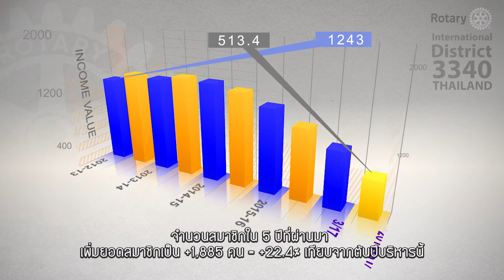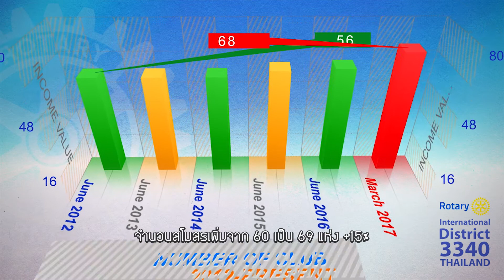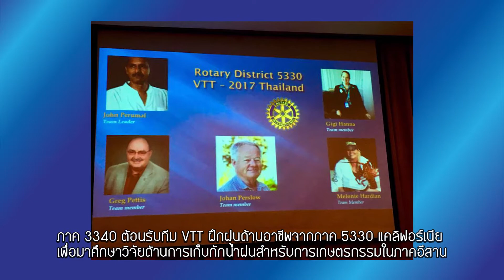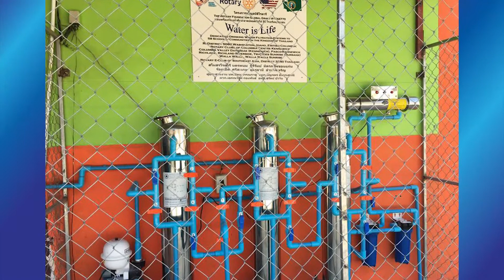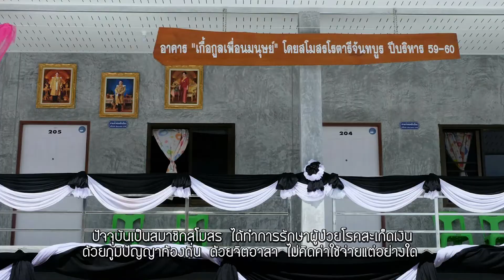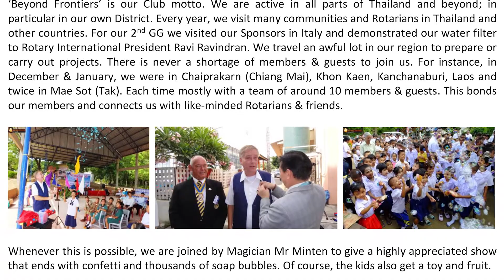Eknarong Kongpan DG 2016-17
TOPhoto Studio